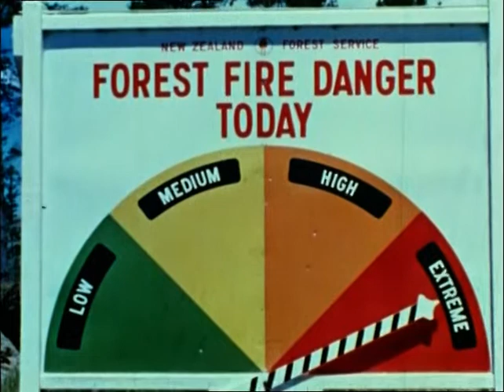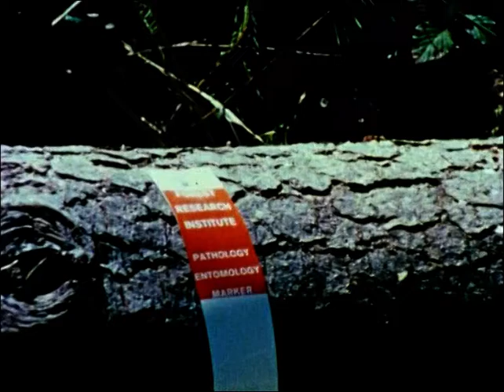Historic archives – Blow Down - 1976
Scion is digitalising its archive video collection, maintaining and honouring the work that was done in the earliest days of forestry research in New Zealand. This video covers the ‘blowdown’, a hurricane event that damaged millions of trees in North Canterbury back in August 1975. “In the early hours of 1st August 1975, a hurricane struck the plantation forests of North Canterbury. In a few hours millions of trees were uprooted or broken, leaving approximately 10 years of normal supply of wood on the ground. This film shows the way in which the then New Zealand Forest Service tackled the mammoth task of disposing of the wood and how they took precautions against fire, insects, and fungal attack.”

Produced and Directed by John Wright

Established in 1947, the Forest Research Institute (FRI), which is now called Scion, has played a significant role in forest research for New Zealand. Scion continues to deliver impact for Aotearoa, read more about our latest forest research and how we’re reducing wind damage in forests